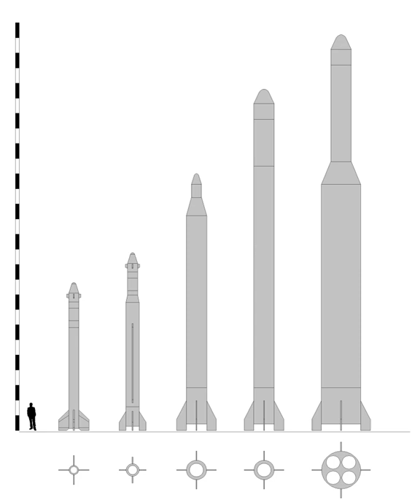Semnan spaceport | Wikipedia audio article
00:00:13 1 History
00:01:45 2 Launch history
00:01:54 3 Launch Sites
00:02:03 3.1 Circular Launch Platform
00:02:35 3.2 Main Launch Platform

- Socrates

SUMMARY
Semnan Space Center (Persian:پایگاه فضایی سمنان) is the primary Iranian Space Center, located 50 km southeast of the city of Semnan in the north of the country.